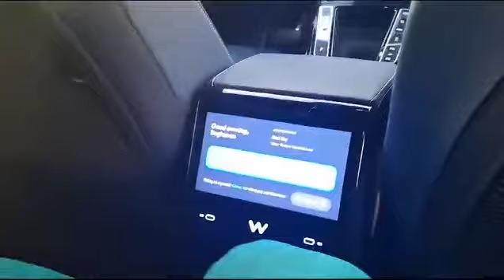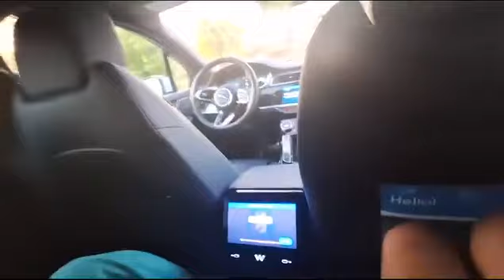தன்னியக்க கார் | அமெரிக்கா | America | USA | Waymo | Jayarushanth vlogs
தன்னியக்க கார் | அமெரிக்கா |  USA | Auto pilot car without driver in America - Jayarushanth vlogs